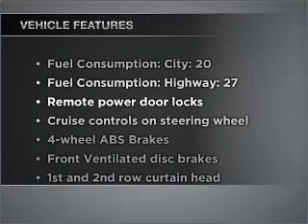2008 Subaru Impreza - Greensburg PA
Year: 2008
Make: Subaru
Model: Impreza
Trim: 2.5i
Engine: 2.5 liter H4 16 valve
Transmission: Automatic
Color: White
Mileage: 47592
Address:
5189  Route 30